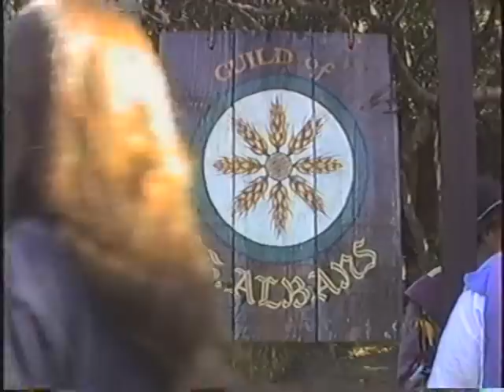Penny and Kenny RPFN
Who could ever forget these two?  I know I never will.  Side note: the camera date stamp came on by itself when I was filming Penny, the only time it ever did that. A few days later the great San Francisco earthquake of 1989 hit. Coincidence? You be the judge.

This video was taken at the old Northern California Renaissance Pleasure Faire, Black Point Forest, Novato, California, circa 1989. The Faire closed in 1998. This and all related clips are my personal home movies presented here to preserve the memories of that irreplaceable time and to honor the contributions of the countless thousands who participated in it over the years.